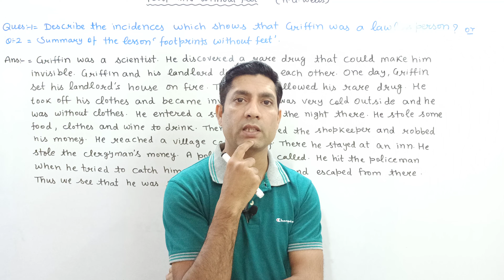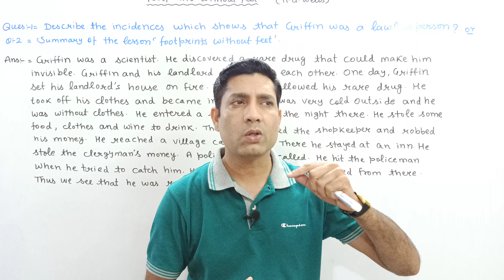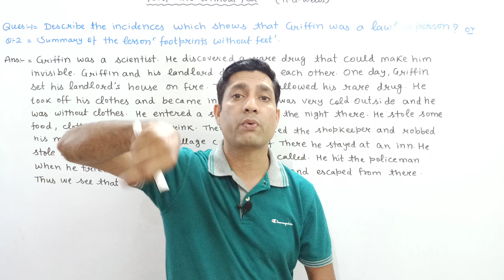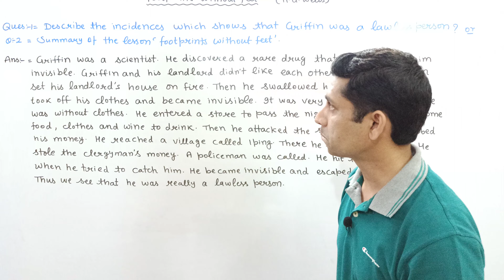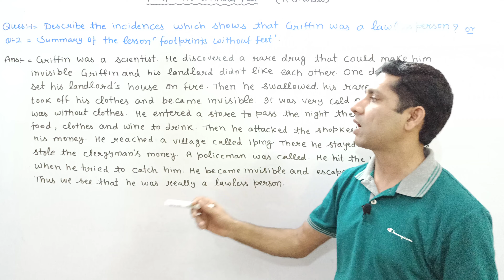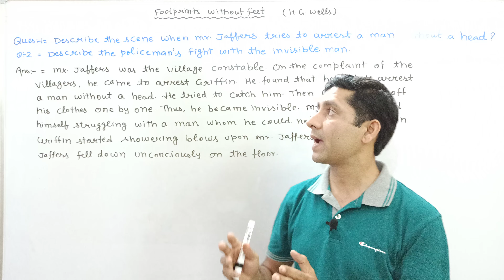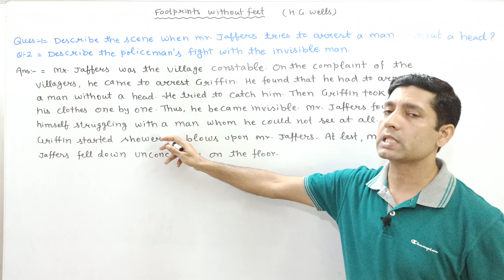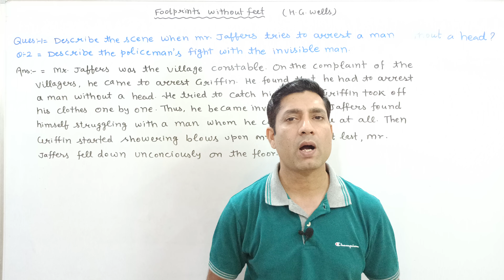Footprints Without Feet Class 10 Important Questions / Summary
Footprints Without Feet@LearnEnglishWithRam
Footprints Without Feet is written by H.G. Wells.
This is the Story of a Scientist named ,Griffin Who discovered a drug that could make him invisible. In this video, you will find the summary and important long answer type questions and answers in Hindi.